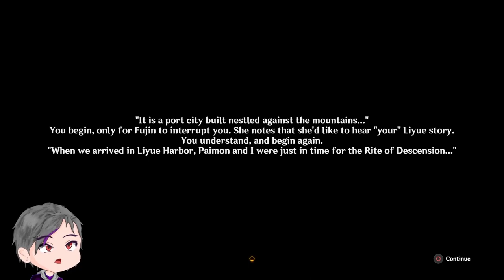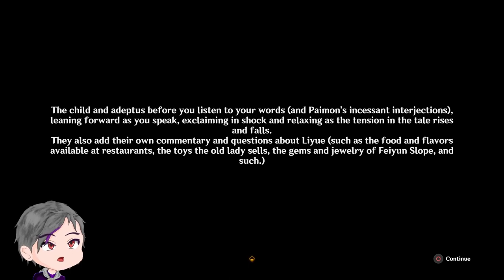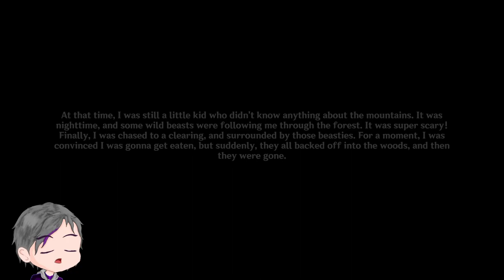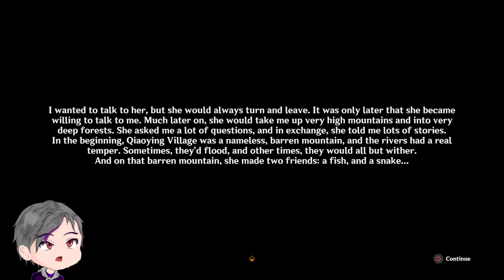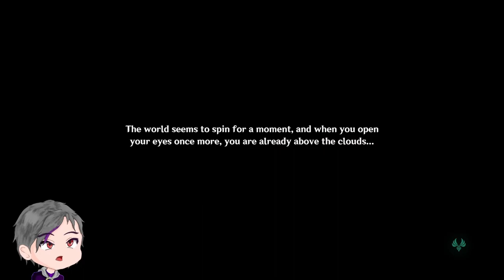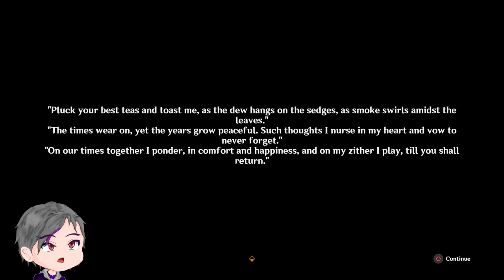The Rainjade Rite | Chenyu's Blessings of Sunken Jade | Genshin Impact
Speedrun truly...

▬▬▬▬▬▬▬▬▬▬▬▬ Timestamp ▬▬▬▬▬▬▬▬▬▬▬▬▬▬

00:00 - The Rainjade Rite...
04:22 - Clearing the Miasma
05:45 - Adeptus's Repose
06:29 - Broken Mural
10:01 - Mt. Xuanlian
11:21 - Getting Spirit Orbs
14:27 - Tea Break
25:31 - The Rainjade Rite
28:31 - Following Fujin
30:28 - Lingyuan...
31:42 - Following Fujin
32:15 - The Ritual
35:31 - VS Lingyuan
37:00 - Question Time
49:32 - Cutscene & After
56:51 - Back at Qiaoying Village
59:45 - Fujin Recovery
1:05:47 - Rainjade Oblation Complete
1:06:24 - Fujin Recovered
1:10:27 - Reward Time
1:11:06 - Extra